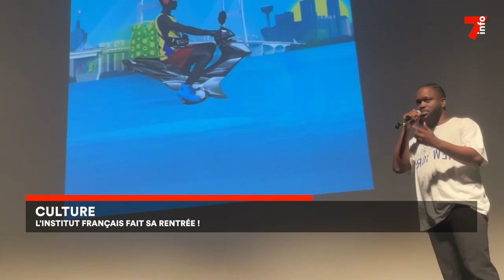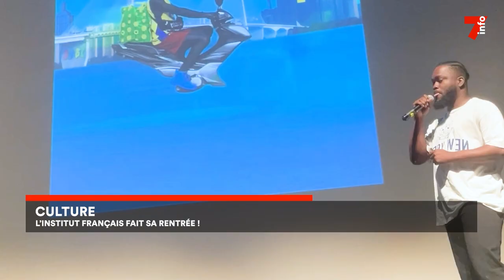Le 7 minutes du 26 septembre 2024 (édition du 6H)